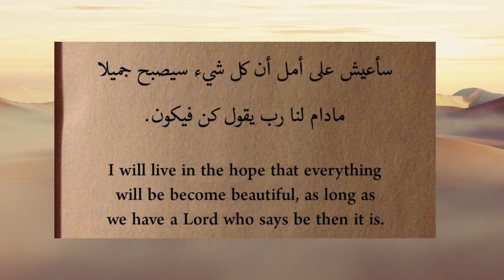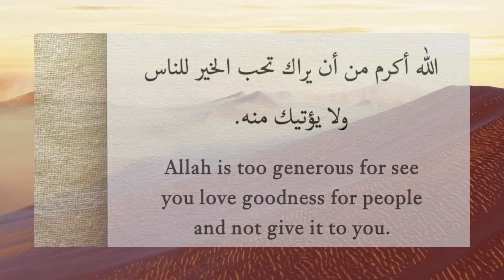اجمل ما قرأت في حياتي،اجمل ما قرأت من عبارات،عبارات جميلة عن الحياة